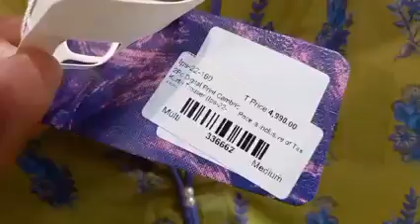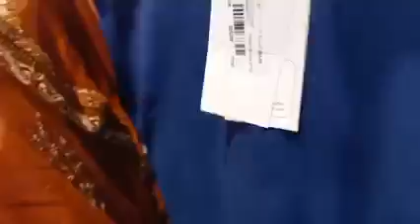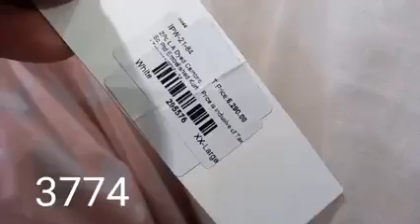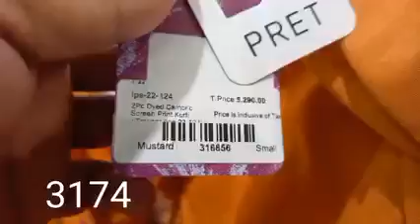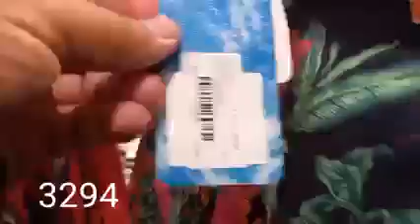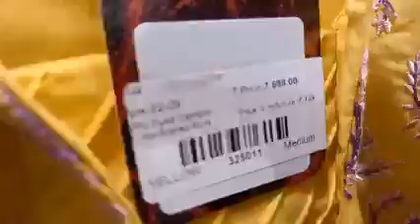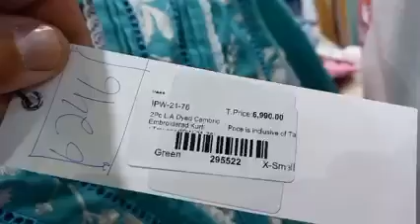Gulahmed Flat 40% Sale On Winter Collections || Fashion Magazine